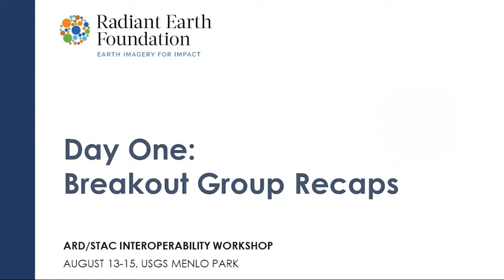ARD/STAC Interoperability Workshop Breakout Recaps--Day One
Presentations by group leaders on the results of their breakout groups.

The ARD and STAC interoperability workshop, which took place on August 13 - 15 at the USGS Menlo Park Campus, was dedicated to discussing interoperability between commercial data sources of imagery and public datasets. In particular, we presenting different approaches to data harmonization with an emphasis on determining standard approaches and practical recommendations on standards for Analytics Ready Data. The workshop was open to technical staff in commercial EO data providers, government agencies like USGS, NASA and ESA - as well as data analytics providers and NGOs. The workshop was also run in parallel with the third SpatioTemporal Asset Catalog (STAC) sprint, as STAC aims to be the default interface to share Analysis Ready Data.

This was recorded at a Federal Government facility and does not necessarily represent the views of the USGS nor should it imply endorsement by the USGS or Federal Government.